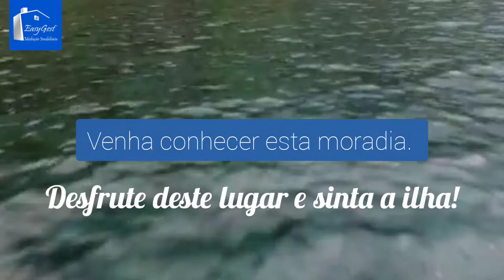Moradia na Ribeirinha Ilha do Pico Açores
Moradia localizada na pitoresca freguesia da Ribeirinha nas Lajes do Pico com uma vista fantástica para a ilha de São Jorge.

Estamos perante uma propriedade com casa principal, garagem equipada com casa de banho e cozinha e ainda espaço de quintal. A casa tem quatro quartos, duas casas de banho, cozinha e duas salas para além de outros espaços comuns e de arrumação.

A ampla garagem com entrada independente conta com casa de banho, cozinha e pode ser facilmente convertida no rentável T1.

A Moradia está em bom estado de conservação e permite ser adaptada para habitação permanente ou mesmo alojamento local, muito procurado nesta zona da ilha do Pico.

Sublinhamos a existência de um quintal que pode ser uma pequena quinta, zona de cultivo ou mesmo ser utilizado para aumentar o espaço de lazer desta Moradia.

O pátio da casa tem vista para a ilha de São Jorge e para as zonas verdes que rodeiam o imóvel.

Esta Moradia conta com uma varanda que percorre parte do edifício, sendo também uma excelente zona de lazer.

A freguesia da Ribeirinha é a mais jovem freguesia das Lajes do Pico, embora o lugar seja referenciado desde o século XVI (Saudades da Terra, de Gaspar Frutuoso).

Esta zona da ilha do Pico é considerada de grande importância para a agro-pecuária.

A Ribeirinha é caraterizada por casas de habitação e adegas típicas. A Igreja de Santo Antão, a Fábrica do Paúl e a Carpintaria do Largo da Igreja são edifícios emblemáticos da freguesia.

Mais informações com Fernando Rocha